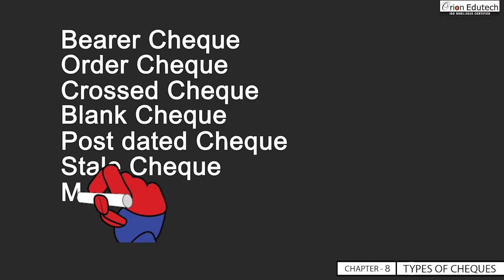TYPES OF CHEQUE